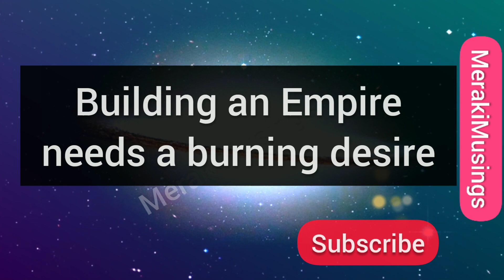You will love this 😉